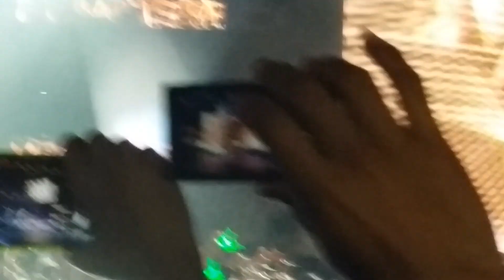Music Bank México || BAP || 1004 (Angel) || 30/oct/2014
Disfrutalo y compártelo!! n_n